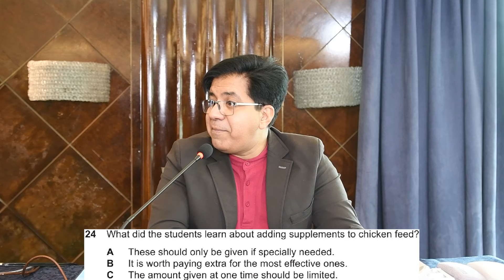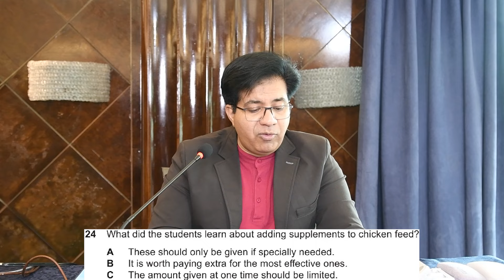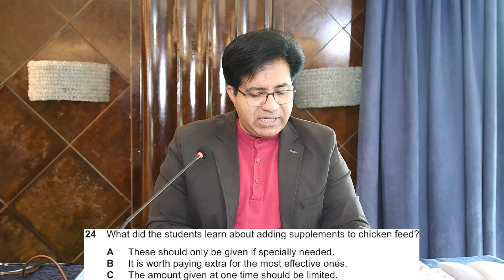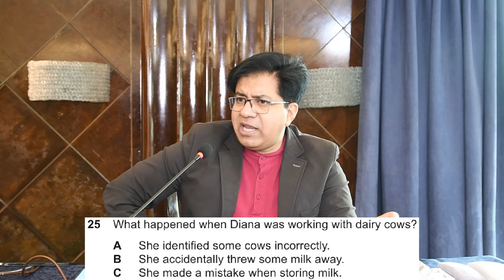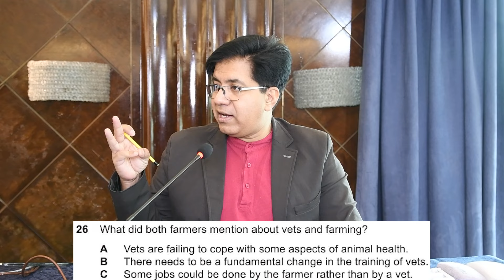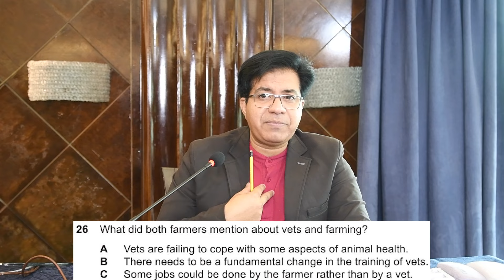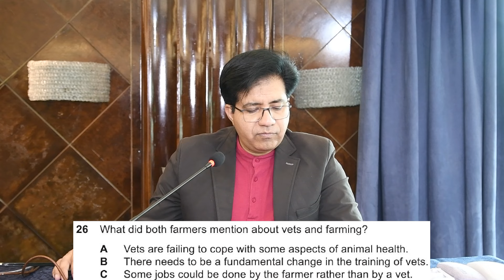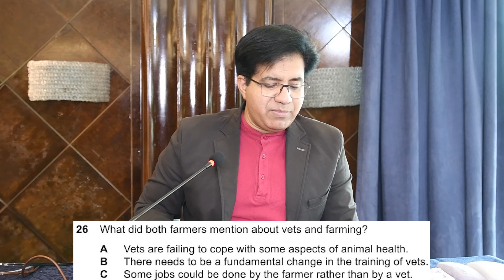IELTS Listening Part 3 - MCQs Elimination Method By Asad Yaqub (Book 17 Listening Test 01)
Lahore, Pakistan

Twiter Or X: asad_2002pk
TickTock: Asad Yaqub IELTS